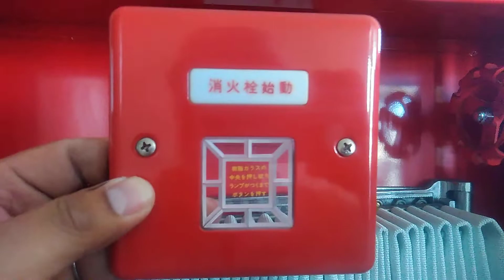屋内消火栓設備消火ポンプ遠隔起動試験（専用起動釦）④ indoor fire hydrants～小林消防設備 福岡県豊前市 全類消防設備士 第二種電気工事士 経営学修士～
甲種1類消防設備士の小林寮一が、消火栓格納箱内の専用起動ボタンを押して、屋内消火栓設備消火ポンプを遠隔起動させます。
動画の屋内消火栓設備では、専用起動ボタンを押すと消火ポンプが遠隔起動し、屋内消火栓設備専用起動ボタンの表示部分（消火栓始動）が点灯します。
消火ポンプの停止がかかると、表示部分（消火栓始動）が消灯します。
消火ポンプは直接及び遠隔で起動できますが、停止は直接停止のみです。
動画ではポンプ室で、消火ポンプ停止を直接かけています。